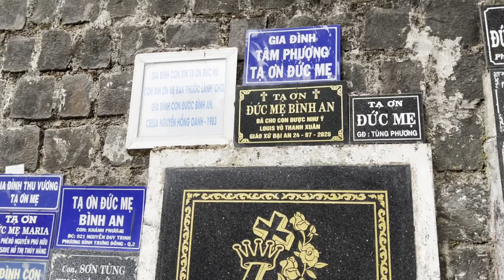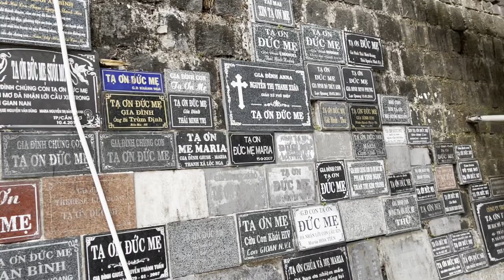🙏 Khám Phá Tượng Đức Mẹ Nằm Lưng Chừng Đèo Bảo Lộc Nhiều Người Được Ơn Lành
Đài Đức Mẹ suối An Bình: Ở khoảng giữa đèo Bảo Lộc, ngay bên quốc lộ, có một tượng Ðức Mẹ sừng sững trên đài cao, chung quanh là vách núi có nhiều cây lớn tán lá sum suê, với một dòng suối trắng xoá đổ xuống từ đỉnh núi. Công trình xây dựng khu vực này bắt đầu từ những năm 70 và được tôn tạo lại năm 1992. Khách du lịch đi trên quốc lộ 20, khi qua đèo, thường dừng chân tại đây, cầu xin Ðức Mẹ ban ơn bình an cho cuộc hành trình của mình, đi đến nơi về đến chốn.